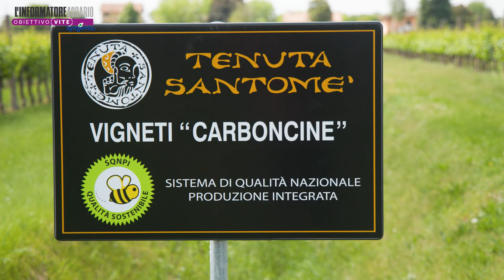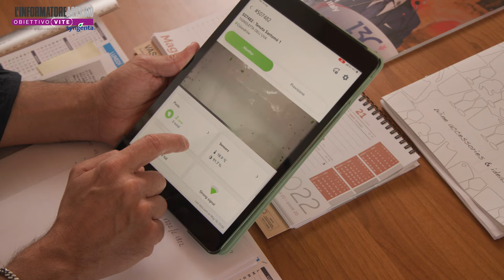Innovazione nel monitoraggio della tignoletta della vite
La tignoletta (Lobesia botrana) è un insetto chiave per la viticoltura del Nord Italia, verso il quale è fondamentale un attento monitoraggio per posizionare correttamente l’intervento insetticida. La possibilità di effettuare un monitoraggio con trappole digitali permette un controllo giornaliero da remoto dell’insetto in un’ottica di gestione sostenibile.
Trapview è la soluzione offerta da Syngenta, all’interno della piattaforma Cropwise, in grado di effettuare una conta automatica della tignoletta in tempo reale e online. Si integra con gli insetticidi Affirm® e Voliam® registrati contro questo pericoloso insetto.